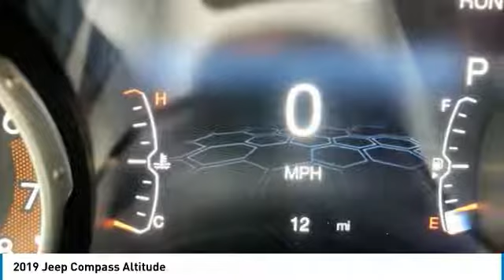2019 Jeep Compass 2019 Jeep Compass J965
2019 Jeep Compass Altitude

Diamond Black 2019 Jeep Compass Altitude 4WD 9-Speed 948TE Automatic 2.4L I4 4WD ABS brakes Alloy wheels Compass Electronic Stability Control Front dual zone A/C Heated door mirrors Illuminated entry Low tire pressure warning ParkView Rear Back-Up Camera Remote keyless entry Traction control.